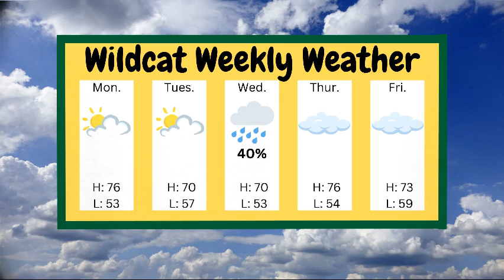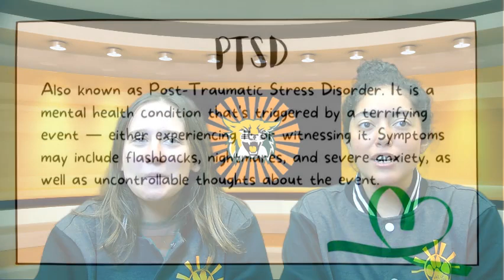Wake Up, Wildcats 5/22/23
This Week's Weather, Mental Health Awareness Month, Orchestra Concert, Art Show, Sports ReCap & Preview, Freshman Picnic